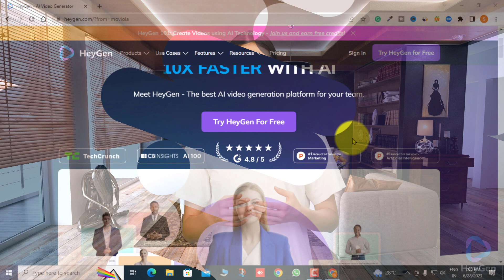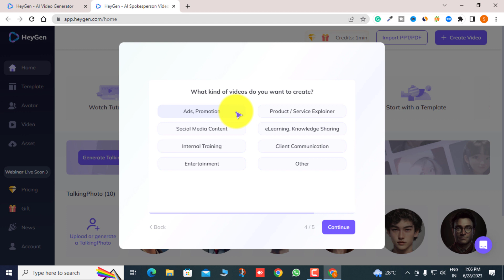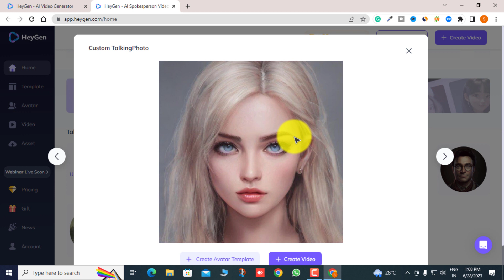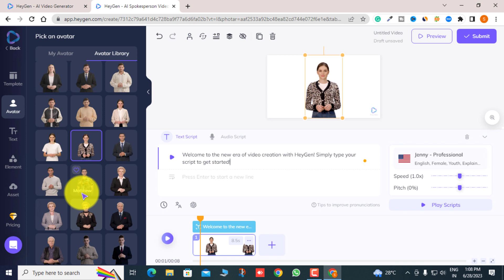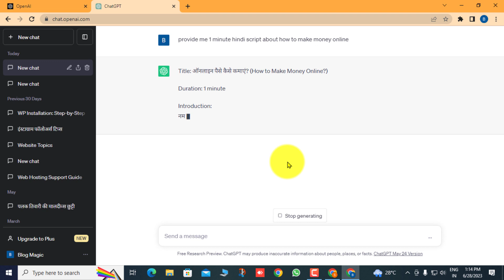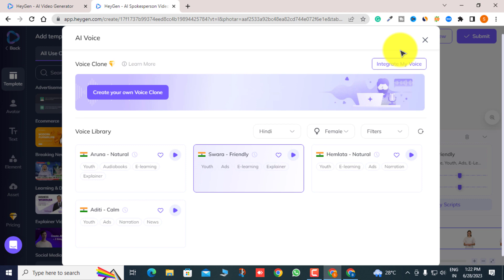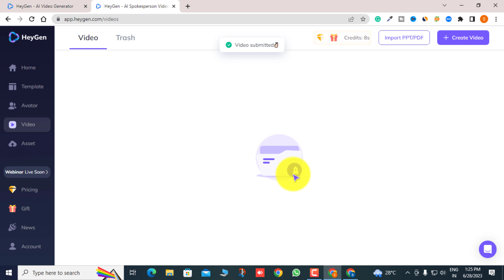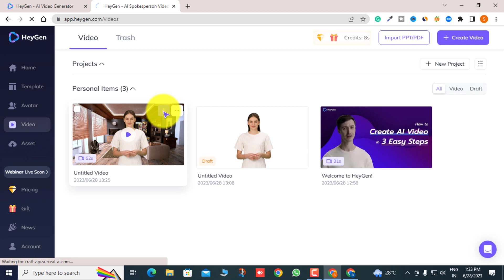AI Video Generation: Unlocking Thousands of Free Website Visitors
"Discover the power of AI Video Generation in our latest video! We'll dive deep into how this innovative technology can unlock thousands of potential website visitors, all without costing you a dime. Learn how AI can create engaging, unique video content that drives traffic and boosts your online presence. Don't miss out on this opportunity to leverage AI for your website's success. Tune in now!"